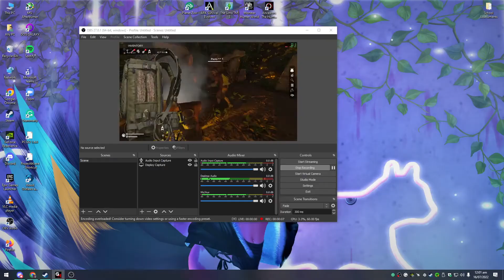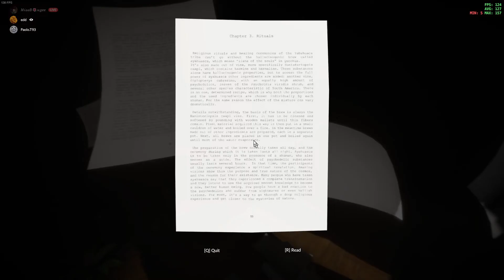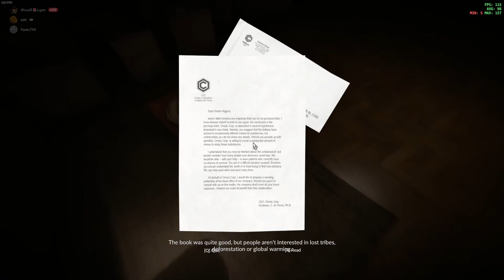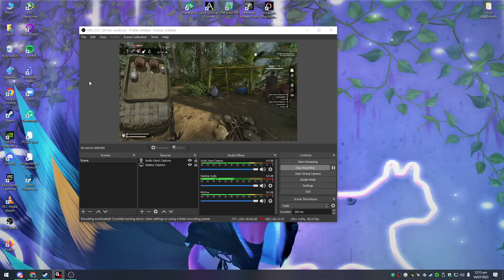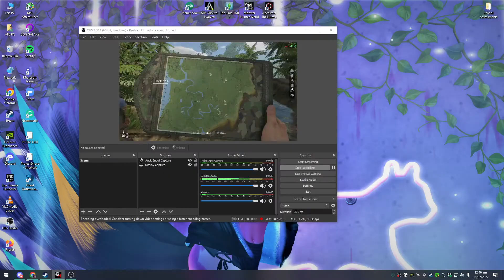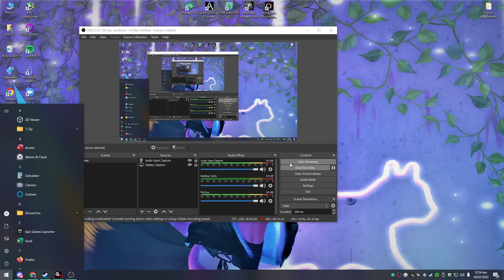Green Hell ft. Edd, Paolo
Surprise visit from Edd